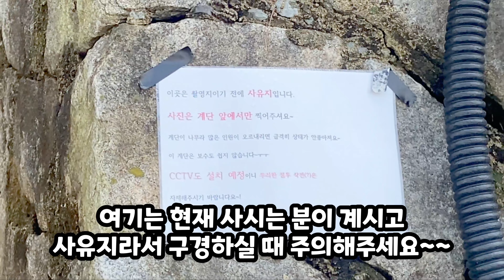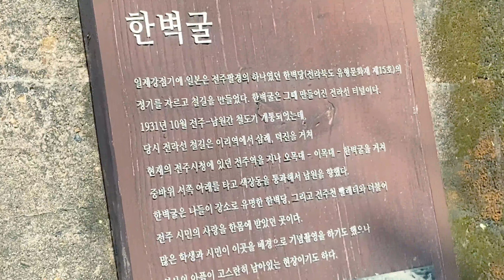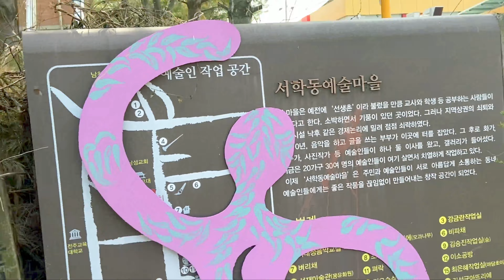[캡틴부부]스물다섯 스물하나 드라마 촬영지 탐방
안녕하세요 캡틴부부입니다
이번 여행은 요즘 가장 핫한 드라마
스물하나스물다섯 촬영지입니다!
재밌게 시청 해주시고 구독 한 번씩 눌러주세요!

더 많은 여행 정보는 서매력의 진짜재미있는여행 블로그에서!